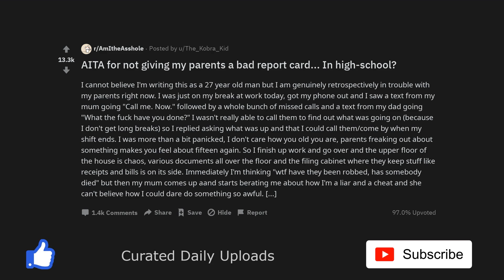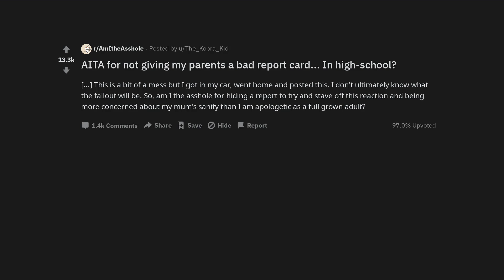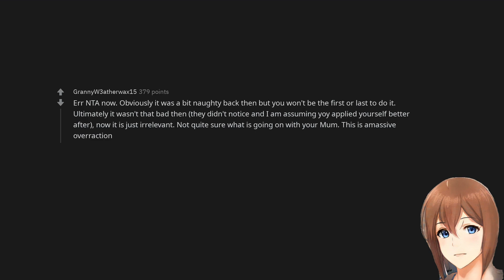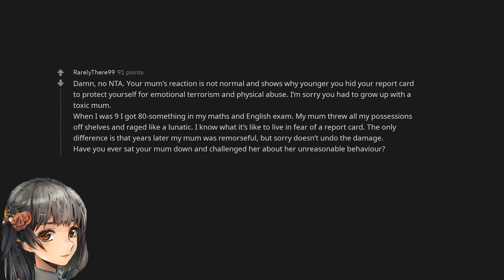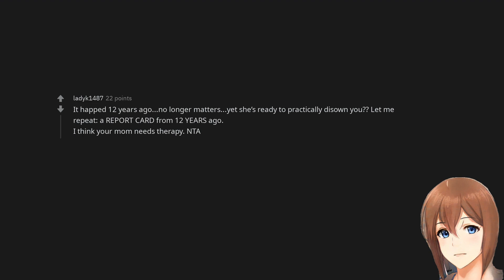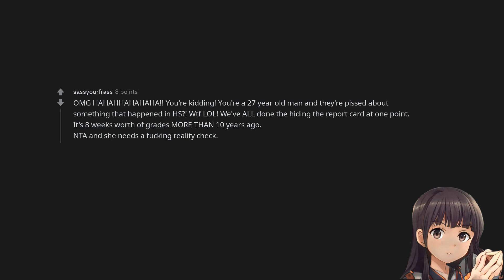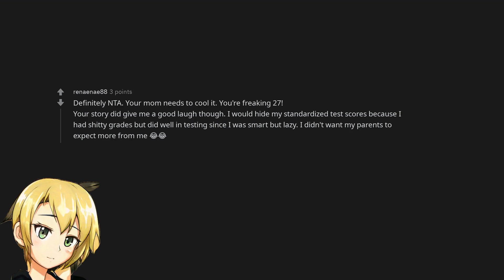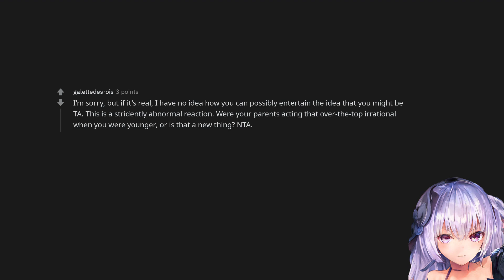AITA for not giving my parents a bad report card... In high-school?